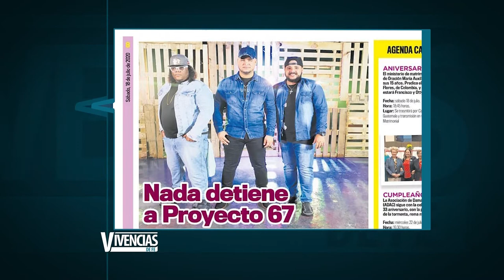Vivencias de Fe: Testimonio de Edwin Padilla Pérez